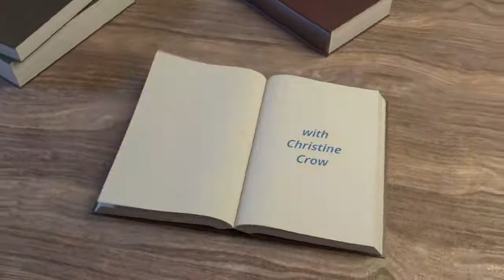e212 Creativity in Directing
Christine Crow and Marty Jalove interview Mariano DiMarco and discuss creativity in directing.

03:41 Intro
05:58 Creativity in Directing
06:40 Part 1 Interview Mariano DiMarco
18:27 Giggles and Groans
19:35 Part 2 Interview
28:35 Youth Leader Moment
39:15 Book Deep Dive
45:30 Wrap up & summary

Description tags: Brown Bag, Brown Bag'n It, theBBIShow